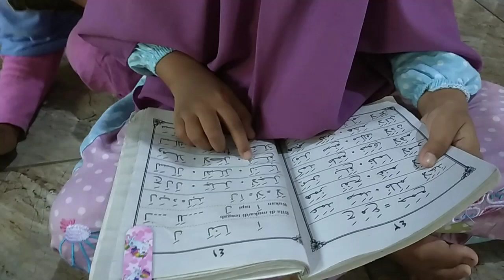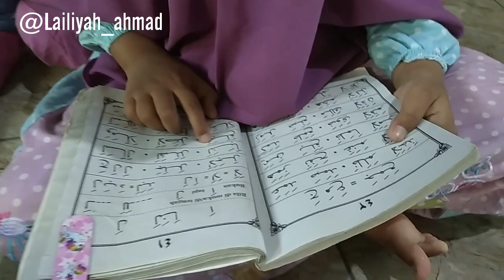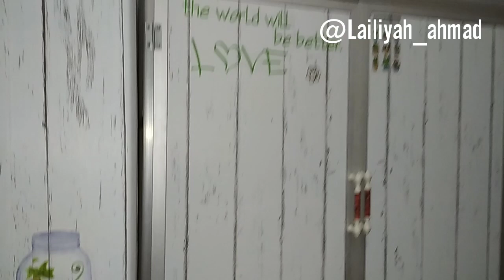Rutinitas sore ibu rumah tangga | rejeki yang selalu datang tak disangka-sangka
assalamu'alaikum
temen ku semuanya, semoga kita dalam keadaan sehat selalu dan dalam kelancaran setiap urusan..aamiin..
temen-temen, video kali ini tentang kegiatan saya di pagi sampai sore hari.
Alhamdulillah selalu ada rejeki yang datang tidak disangka2..
nah apa aja sih kegiatan saya, yuk disimak ya videonya..